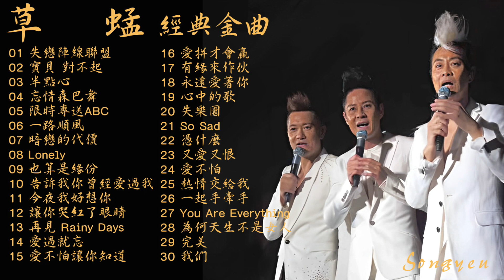殿堂神級 勁夯偶像天團 草蜢 經典金曲Vol.1